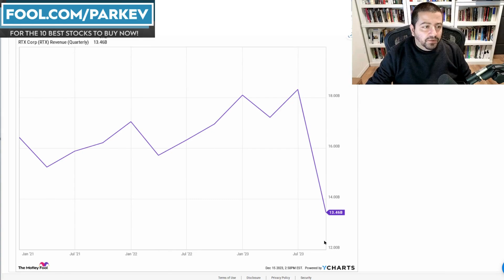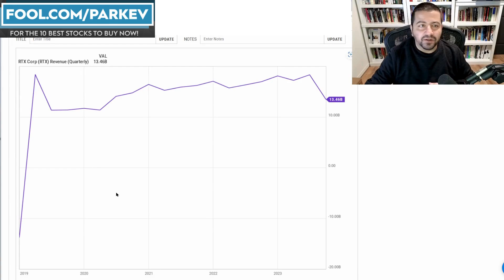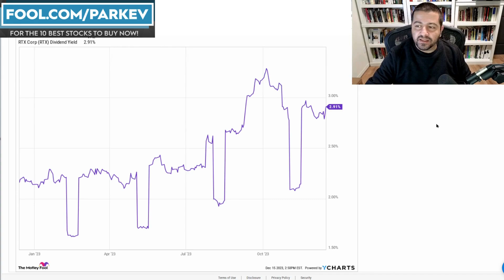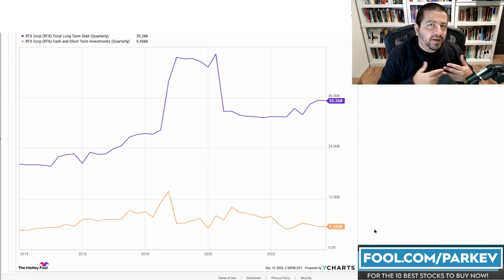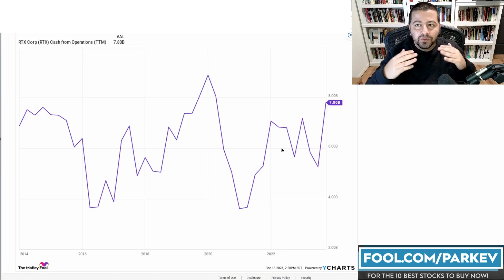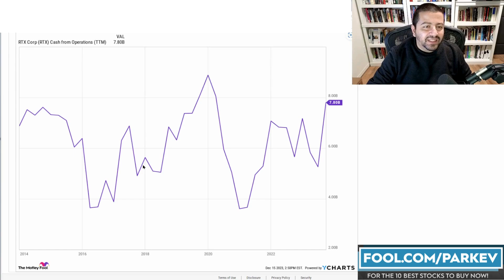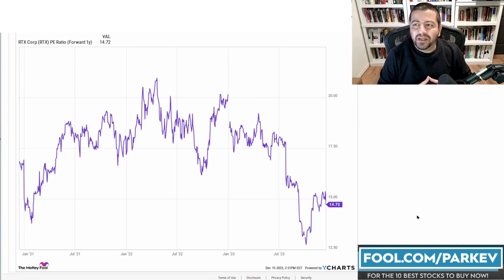Is RTX an Excellent Dividend Stock to Buy for 2024? | Best Dividend Stocks | Top Dividend Stocks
Passive income investors might look to dividend stocks more in 2024 as government bond yields have decreased.

Fool.com contributor and finance professor Parkev Tatevosian looks at RTX from the viewpoint of a dividend stock investor and answers if the stock is a buy.